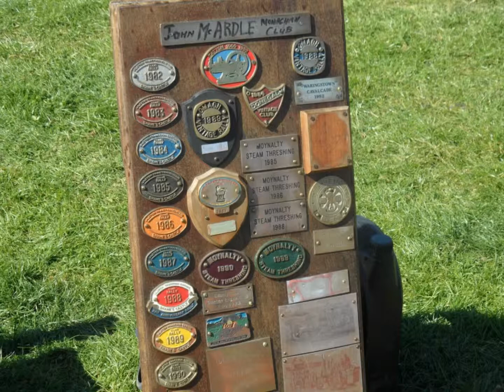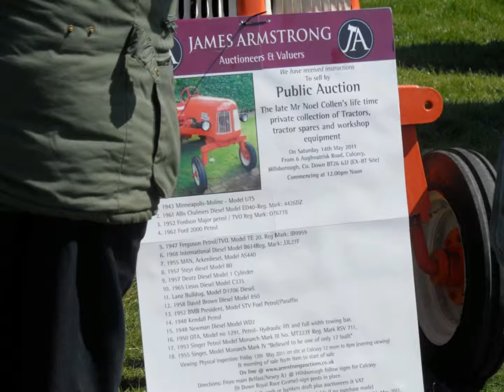Shane Castle Vintage Rally Slideshow 2011